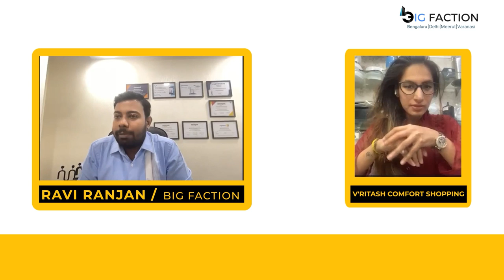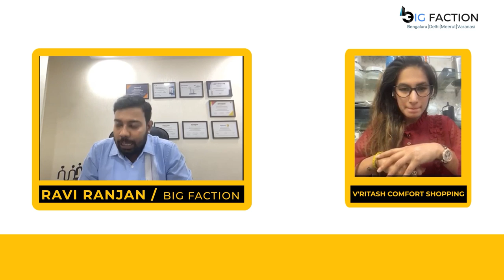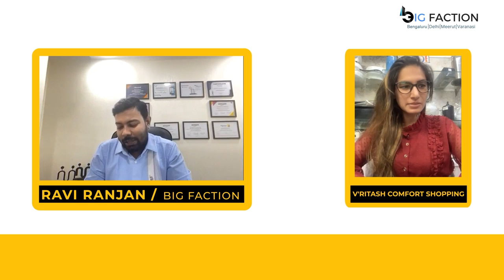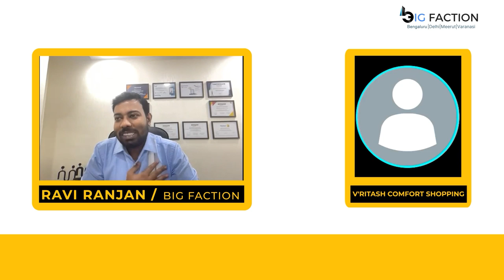Brave Sellers - 40 | Stories of Successful Sellers - Big Faction